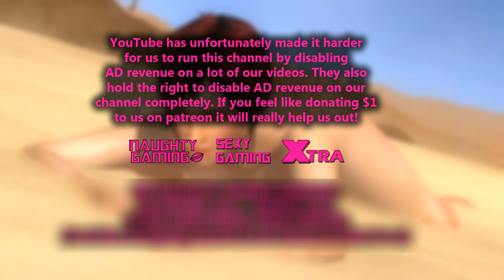SAVE THE BOOBS (Patreon Campaign) Naughty Gaming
As of April 2019 this channel earns zero ad revenue due to YouTube removing monetisation from our channel, Naughty Gaming is currently creating videos with no financial gain from YouTube.  We ask that you please consider visiting our merch store You can also support us on Patreon or via a one off donation through paypal (links below) If you feel like supporting our channel on Patreon then we appreciate it. Funds go towards helping improve our channel and covering more Naughty Games.
We live in dark times... as YouTube declares war on anything remotely sexy it makes it harder for us to cover all things Naughty in games.

Support Us On Patreon. $1 Helps Us Out!